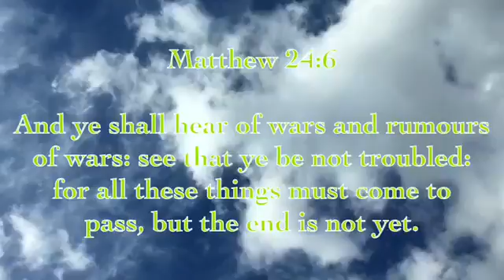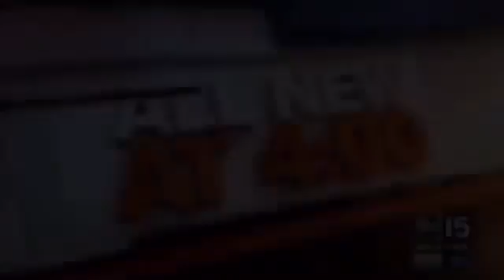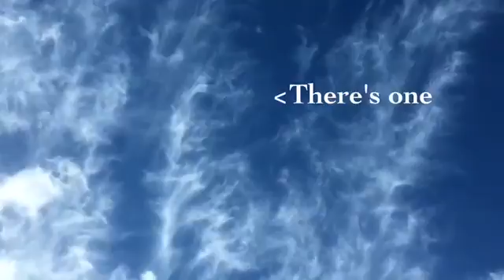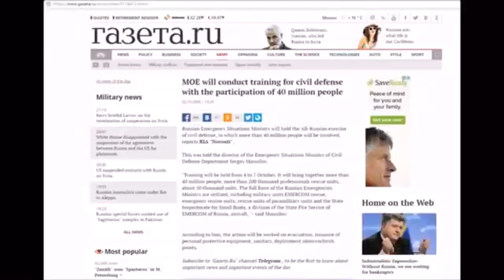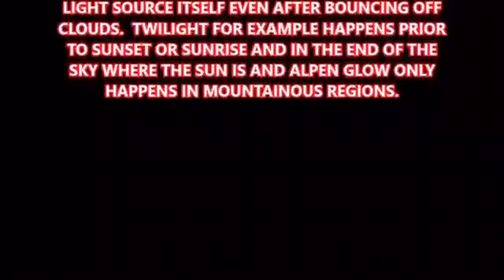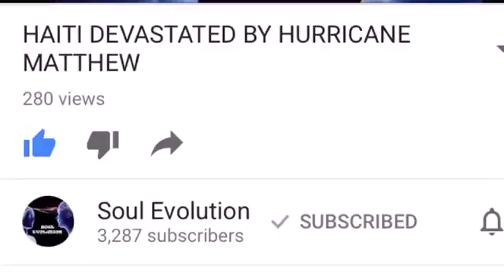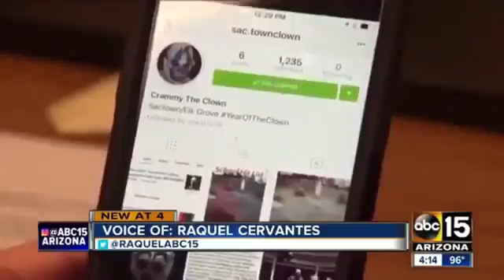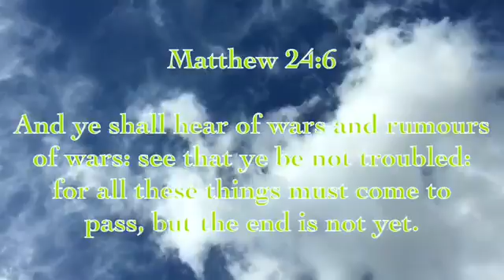ANTECEDENT END TIME SIGNS & EVENTS: BEYOND 6TH SEAL PART 2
Have just put some end time signs and events together to help discern with an open mind, remaining sceptical and questioning everything. Part 2 of 2. Part 1.

Have just put some recent end time signs and events together to help discern with an open mind, remaining sceptical and questioning everything. Apologies as .

Have just put some recent end time signs and events together to help discern with an open mind, remaining sceptical and questioning everything. Part 1 of 2.

Have just put some end time signs and events together to help discern with an open mind, remaining sceptical and questioning everything. (Have sped many .